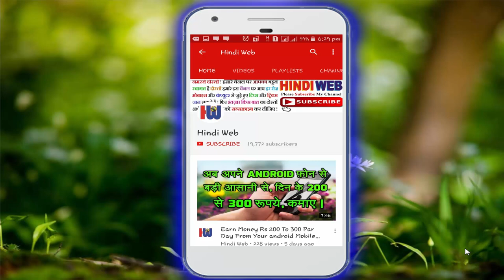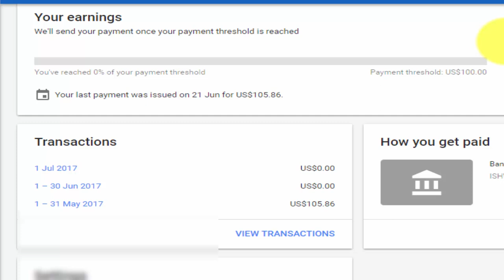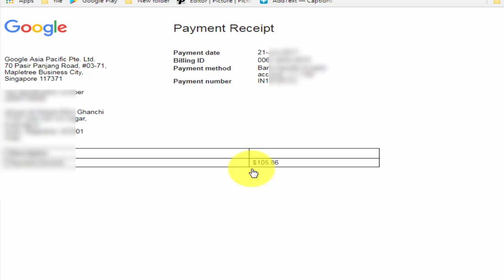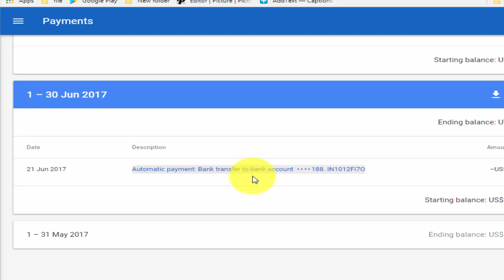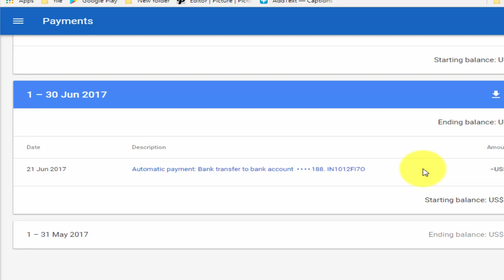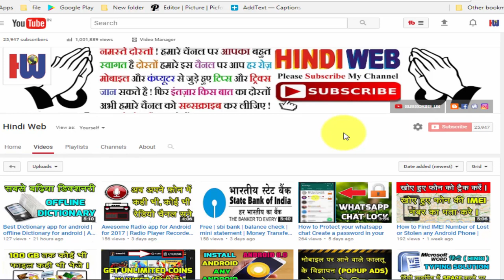Adsense Payment || Not Received in Your Bank || Adsense Payment on Hold Solution Problem || Hindi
Adsense Payment not received in Your Bank,Adsense Payment,Not Received in Your Bank , Adsense Payment on Hold Solution Problem,youtube accouts, google adsense payment Transfer
adsense payment solution problem